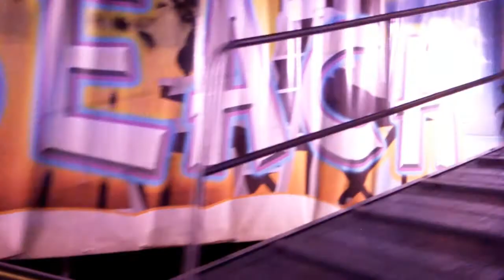Reuzenrad op de kermis van Winschoten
Gemaakt op de Adrillen kermis 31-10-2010 met uitzicht over Winschoten.